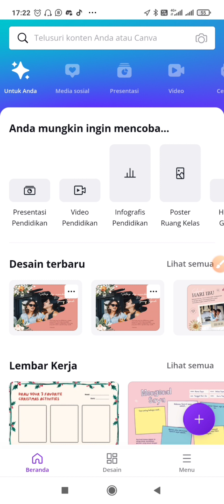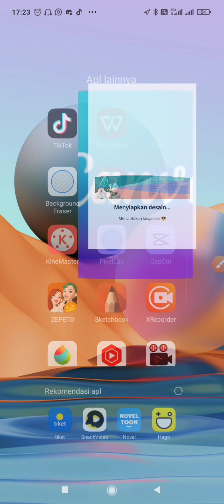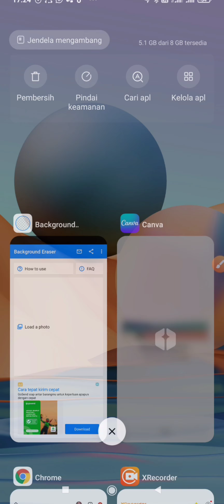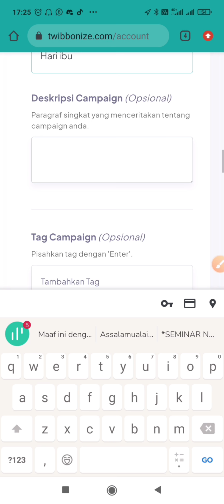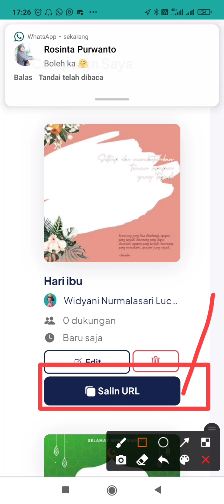Desain Twibbon hari ibu